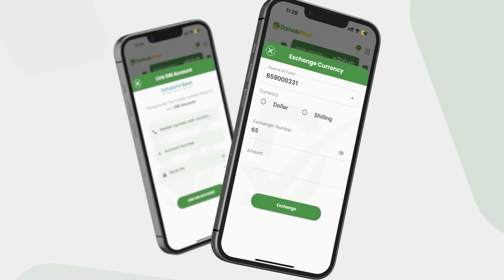Bajaajlayaal ka careysan canshuur kordhin iyo Ciidanka Dowladda oo iska horyimid iyo dhaawacyo....